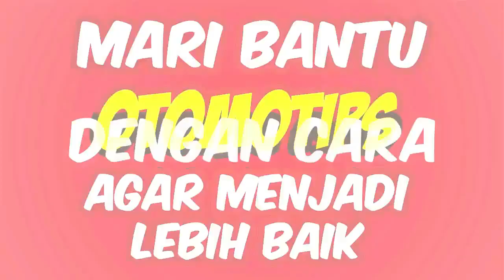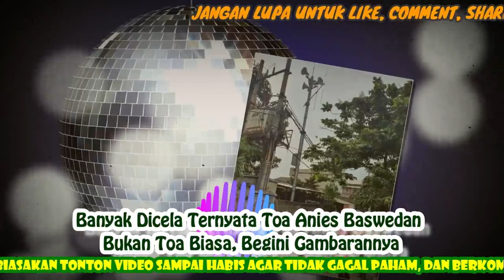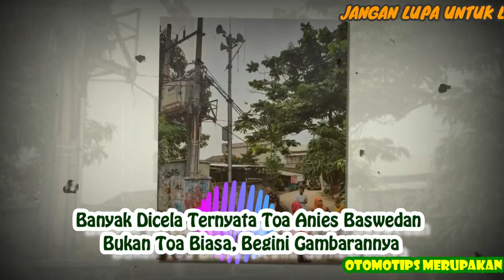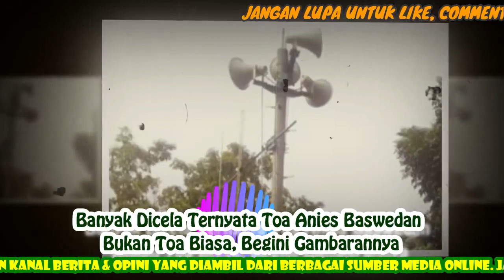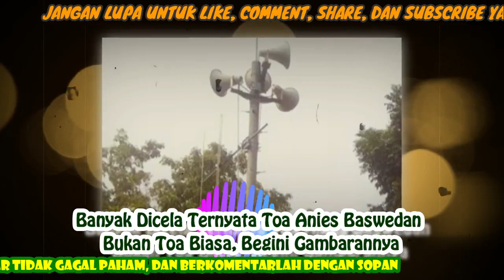Banyak Dicela Ternyata Toa Anies Baswedan Bukan Toa Biasa, Begini Gambarannya - OTOMOTIPS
Ide Gubernur DKI Jakarta Anies Baswedan menjadi bahan olok-olok dan tertawaan beberapa kalangan karena usulnya yang dinilai kuno dan ketinggalan zaman. Bagaimana tidak, seperti yang dilansir jakartasatu.com (18/1/2020) di tengah semakin canggihnya teknologi social media sekarang ini, tiba-tiba Anies dianggap malah melontarkan ide sekaligus keputusan untuk memanfaatkan fungsi komunikasi memakai toa (pengeras suara) dari rumah ke rumah dalam melakukan peringatan dini bencana (disaster warning system/DWS) khususnya banjir di Jakarta.

Menurut para pengolok, ide Anies ini dianggap mundur beberapa tahun lampau dimana system dan teknologi konvensional yang memakai toa masih menjadi tren.

Ternyata bukan sekedar menjadi ide semata, seperti yang dilansir cnbcindonesia.com (17/1/2020), Badan Penanggulangan Bencana Daerah (BPBD) DKI Jakarta langsung berencana memasang enam disaster warning sistem (DWS) senilai Rp 4,073 miliar pada tahun 2020 ini. Rencananya sistem ini akan berbentuk menara pengeras suara.

"DWS ini akan memberikan informasi berupa suara petugas BPBD, yang dapat menjangkau hingga radius 500 meter. DWS ini akan beroperasi jika tinggi muka air telah berada pada Siaga III," jelas Kepala Bidang Rehabilitasi dan Rekonstruksi BPBD Provinsi DKI Jakarta M Ridwan di Balai Kota Jakarta dalam keterangan resmi Pemprov DKI Jakarta, dikutip cnbcindonesia.com Jumat (17/1/2020).

Faktanya jauh dari seperti dugaan mereka yang semula menertawakan ide tersebut, ternyata BPBD DKI akan memiliki remote station untuk broadcasting warning station (stasiun peringatan dengan pengeras suara/speaker). Dari stasiun itulah kabar peringatan disebar menggunakan DWS dengan jaringan radio VHF. Saat ini sudah terpasang sebanyak 14 DWS.

Pemakaian total anggaran yang sampai milyaran untuk sistem toa ini juga dijabarkan secara nalar. Dari rincian total anggaran Rp 4,073 miliar, anggaran untuk enam set radio VHF menjadi yang paling besar, yakni Rp 3,122 miliar. Sedangkan anggaran untuk pengeras suara, 6 set (1 set berisi 4 speaker) 30W horn speaker buatan lokal, sebesar Rp 7,062 juta.

Toa aja kok bisa mahal? Ternyata pertanyaan ini bisa dijawab dengan penjabaran yang masuk akal dan logika.

"Pengeras ini bukan Toa biasa karena bisa dipantau dari Pusdatin untuk langsung ke lokasi yang ada. Anggaran tersebut sudah ada di e-budgeting," jelas Kepala Pusat Data dan Informasi (Pusdatin) Muhammad Insyaf seperti dikutip cnbcindonesia.com (17/1/2020).

Yang membuat mahal, yaitu menara DWS tersebut memiliki beberapa komponen canggih sebagai berikut:

Pertama berupa Outdoor Broadcasting equipment: perangkat utama, perangkat yang didesain untuk di luar ruangan, sehingga tahan hujan dan panas.

Kedua berupa Step Down Transformer: peralatan untuk suplai daya listrik, untuk menurunkan daya listrik PLN dari 220V AC ke 100V AC.

oleh OTOMOTIPS